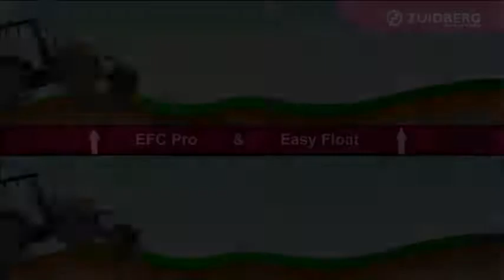Zuidberg EFC Pro & Easy Float